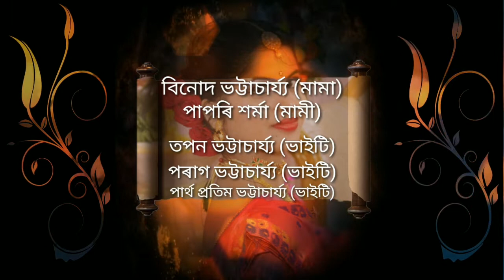Assamese Wedding video Part 1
Assamese wedding video
manage by Manjh Events

Photography by @joniarstudio

^Photography is an art of observation^

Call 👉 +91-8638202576